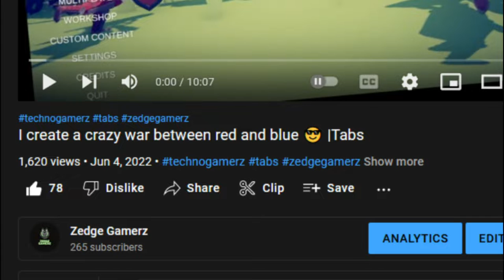I tried an old game because OLD IS GOLD 😎